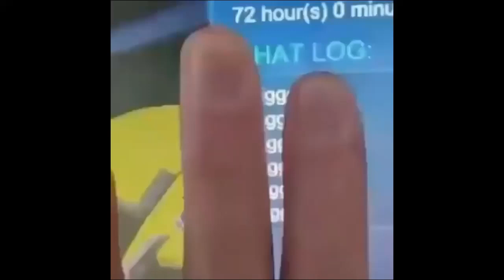8o but its made by an idiot